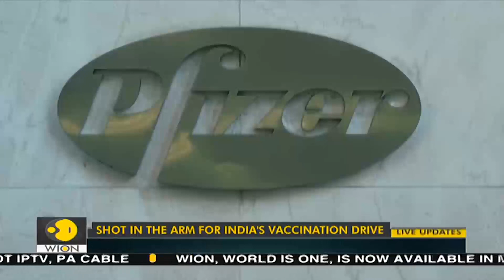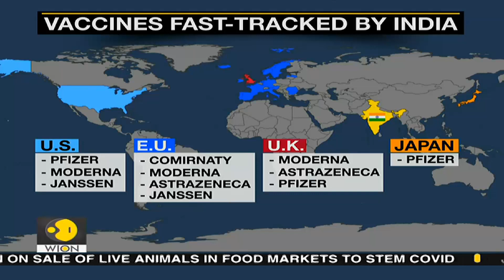India to fast-track approval for foreign-made COVID-19 vaccines | Latest English News | World News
India has decided to fast-track approval for COVID-19 vaccines developed in another countries. This comes after reports of vaccine shortages in certain states in the middle of worrying second wave of Coronavirus.